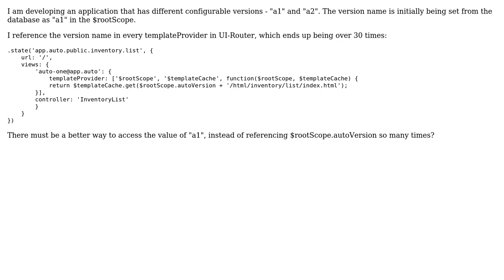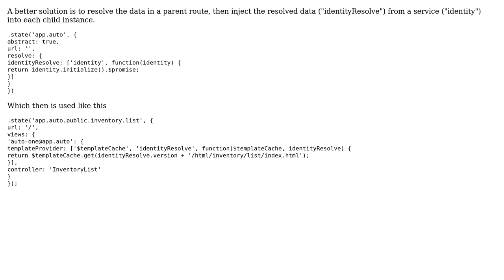Code Review: Angular UI-Router Repetitive templateProvider Using $rootScope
With thanks & praise to God, and with thanks to the many people who have made this project possible! You are responsible for your own actions.